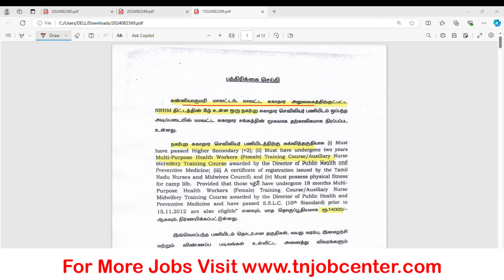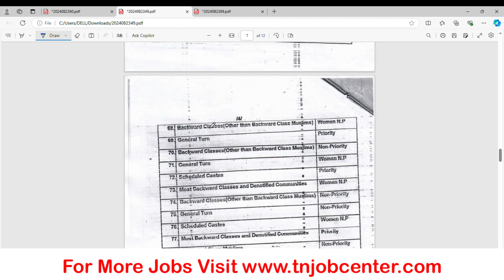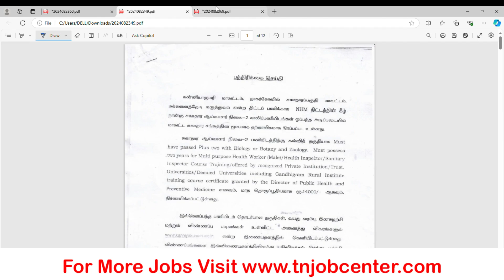Kanniyakumari DHS Recruitment 2024 | Tamilnadu Govt Jobs 2024 | Tn Job Center